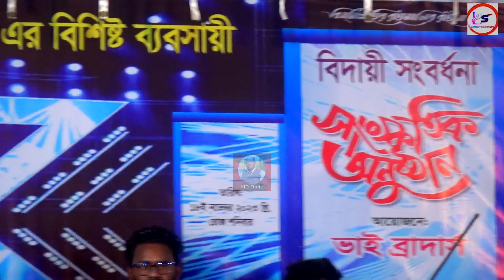একটা মন কয়জন রে দেয়া যায় || EkTa Mon KoyJon Re Deya Jay || পাপিয়া সরকার || Papiya sarakr || New Song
একটা মন কয়জন রে দেয়া যায় EkTa Mon KoyJon Re Deya Jay
পাপিয়া সরকার  Papiya sarakr
আসসালামু আলাইকুম ও অন্যান্য জাতির প্রতি শুভেচ্ছা রইল, আমি মোঃ রফিক, এই চ্যানের টি আমি পরিচালনা করি, আশা করি আপনারা সবাই অনেক ভালো আছেন। আশা করি গানটি আপনার ভালো লেগেছে। আরো সুন্দর সুন্দর গান শুনতে আমাদের চ্যানেল ভিজিট করুন এবং আমাদের চ্যানেলের ভাইরাল গানগুলো শুনতে পারবেন আমাদের চ্যানেল ভিজিট করলে,ভাইরাল গান শুনতে পারবেন, আমাদের এই চ্যানেল টি ভিজিট করার জন্য ধন্যবাদ জানাই আমাদের চ্যানেল এর ভাইরাল গান গুলোর লিঙ্ক নিছে দেয়া আছে আপনারা দেখে আসতে পারেন আশা করি ভাল লাগবে ধন্যবাদ, আসবে শ্যাম কালিয়া । সিলেটি ধামাইল গান । হাবিব শিমু 38%%38%%38%%38%%38%%38% দেখুন স্টেজ কাপালেন । শিউলি সরকার 89%89%89%89%89 আমারে আসিবার কথা কইয়া । Bonna Talukder 0%0 নয়া দামান । সিলেটি গান 2023। নতুন নতুন সিলেটি গান পেতে আমাদের চ্যানেল এর পাশে থাকুন। যার লাগিয়া করতেছো কাঁন্দন Jar Lagiya Kortaso Kandeon নিউ তাসলিমা আমাদের চ্যানেল এর ভাইরাল গান গুলোর লিঙ্ক নিছে দেয়া আছে আপনারা দেখে আসতে পারেন আশা করি ভাল লাগবে, ধন্যবাদ আসবে শ্যাম কালিয়া । সিলেটি ধামাইল গান । হাবিব শিমু 38%%38%%38%%38%%38%%38% দেখুন স্টেজ কাপালেন । শিউলি সরকার 89%89%89%89%89 আমারে আসিবার কথা কইয়া । Bonna Talukder 0%0 নয়া দামান । সিলেটি গান 2023। নতুন নতুন সিলেটি গান পেতে আমাদের চ্যানেল এর পাশে থাকুন। বাউলগান,banglasong,bangla_new_song,বাউলগান_বিচ্ছেদ,সিলেটি গান,সিলেটি বাউল গান,সিলেটি ধামাইল গান,বাংলা গান,folk song,baul gaan,mix song,music,sad song,দেশাত্মবোধক গান,বাংলাদেশের গান,রবিন্দ্র সঙ্গীত,নজরুল সঙ্গীত